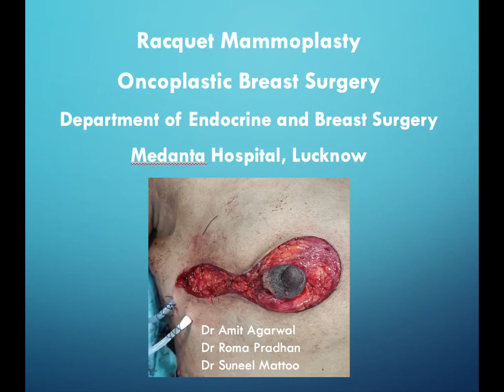Racquet mammoplasty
Its a level 2 oncoplastic procedure for upper outer quadrant tumour